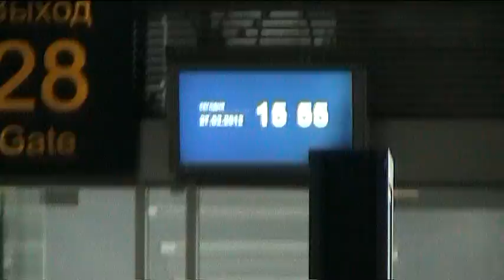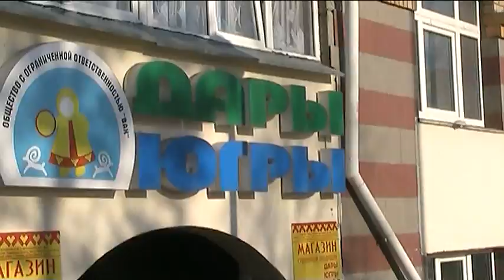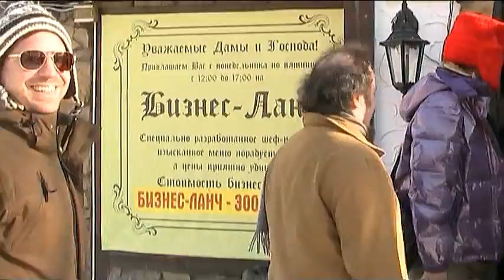Rainer von Vielen goes Siberia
Rainer von Vielen war in Sibirien, in Khanty-Mansijsk.
28. Februar 2012